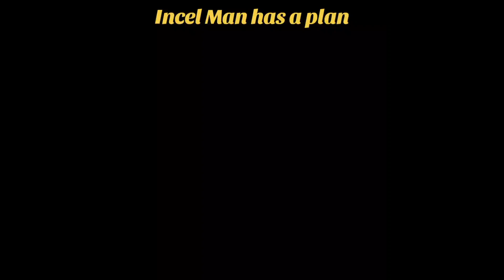Incel Man has a plan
Elon fawns over Orange Emperor